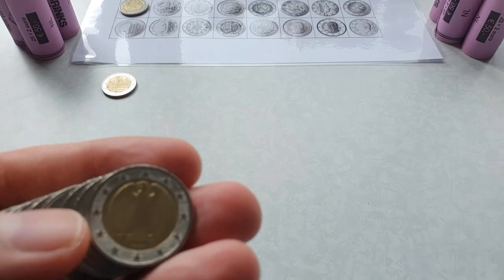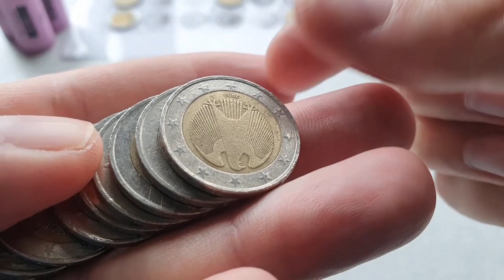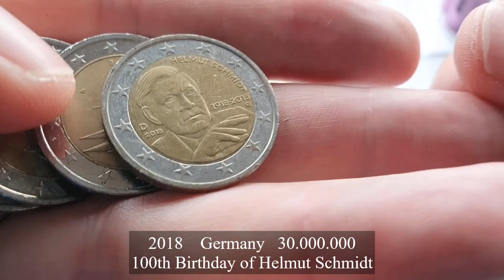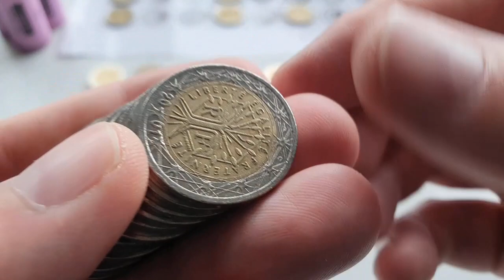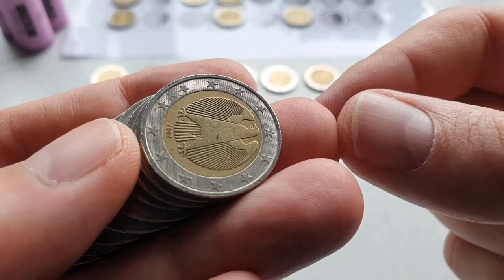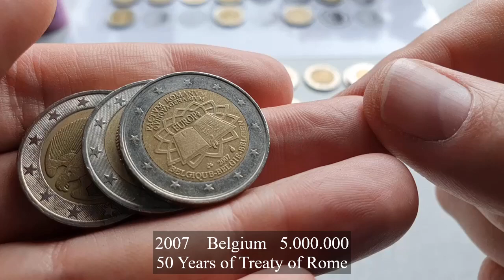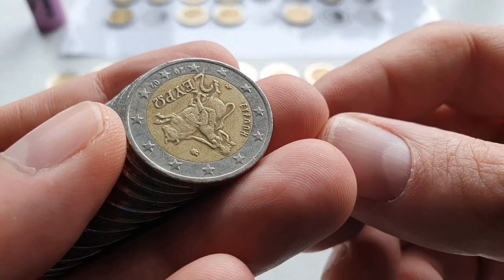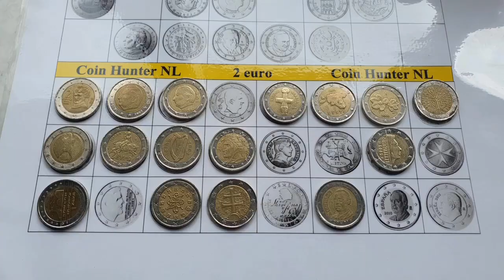2 euro coin hunter #125 NL 400€